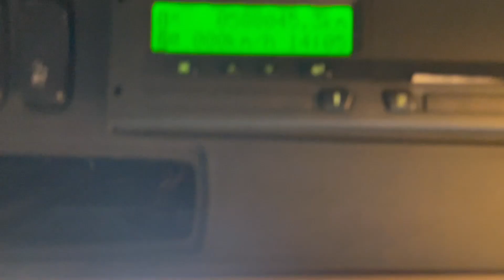New In Stocklist: SCANIA R620 V8 EU4 SCR 8X4 TOPLINE 150T SPECIAL TYPES TRACTOR UNIT–2009–FJ59 BBN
Scania R Series Topline Twin Sleeper Cab C/w 4 Point Air Suspension.
Scania V8-620 Bhp Turbo Air To Air Charge Cooled Euro 4 Engine C/w Ad-Blue.
Scania 14 Speed Syncromesh Manual Gearbox.
Scania Hub Reduction Drive Axles C/w Diﬀ/Cross Locks.
Steel Drive Axle Suspension.
Large Jaw Sliding Fifth Wheel.
Rear Of Cab Mounted Aluminium Storage Locker C/w Internal Aluminium Fuel Tank And Side Storage Compartments.
Exterior Sunvisor C/w Spotlights.
Cab Roof Mounted Amber Beacon Bar.
Rear Loading/Work Lights.
385 65 R22.5 Wheels and Tyres Fitted To Front Axles.
ISO Trailer ABS Susie Connector.
Rear Chassis Mounted Tow Pin.
Leather Isringhausen Heated/Air Suspended Drivers Seat Adjustable Lumbar Support.
Electric Sunroof.
12v And 24v Auxiliary Power Sockets.
Cruise Control.
Front Axle Weight: 8,500 Kgs (Both Front Axles).
Plated Weight : 44,000 Kgs.
Design Weight : 99,999 Kgs.
Special Types Weight : 150,000 Kgs.
Tested Until End : Expired.
Mileage As Shown : 588,045 Kms.
Registration Number : FJ59BBN
Spec Number : 31460